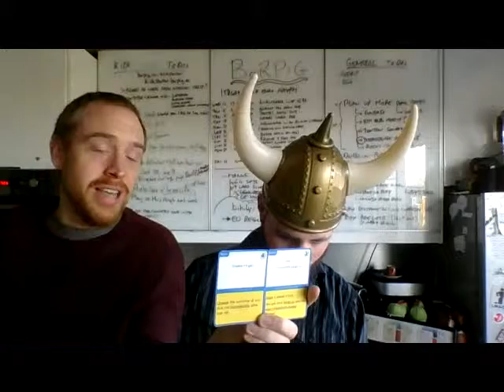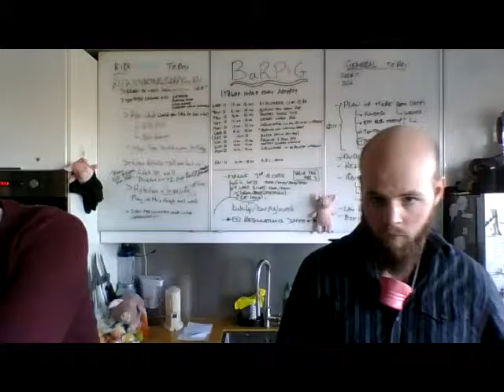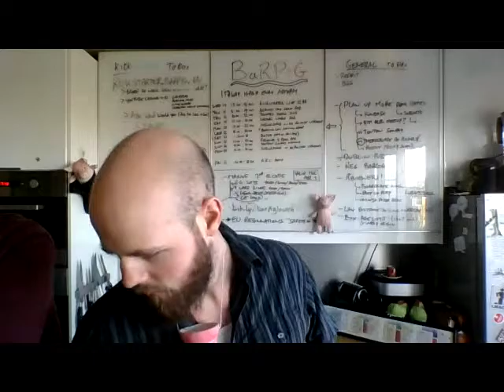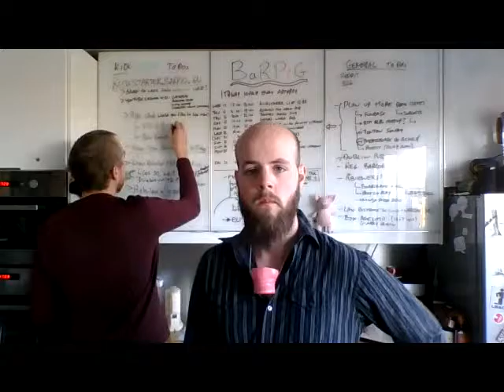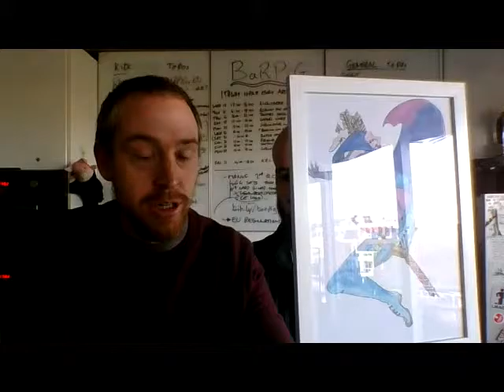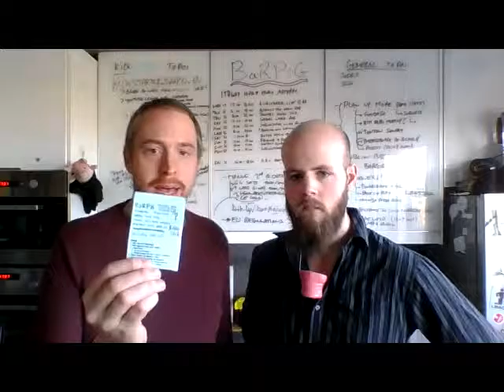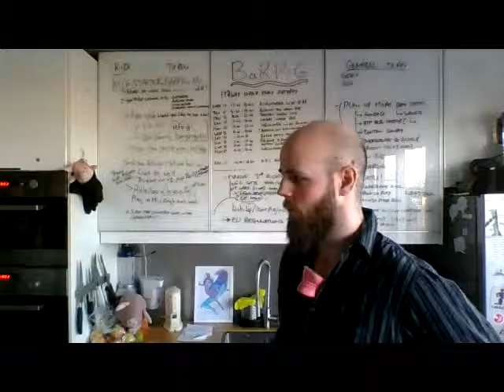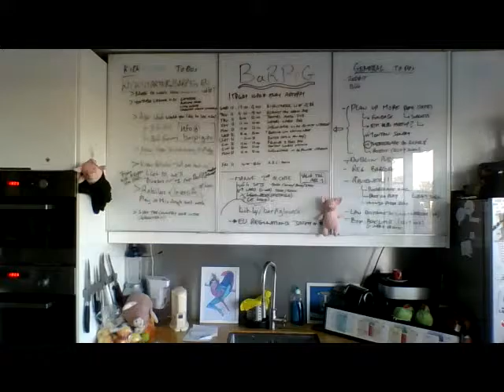BaRPiG's Kickstarter Live AMA Ask Me Anything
Our First Kickstarter Live broadcast, hosting an hour long Q&A Session